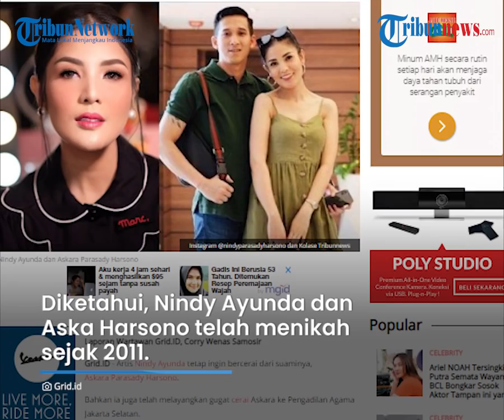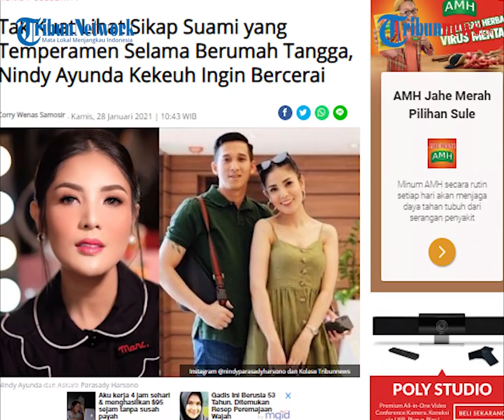Nindy Ayunda Tetap Ingin Bercerai, Akui Alami KDRT karena Suami Punya Sikap Temperamen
TRIBUN-VIDEO.COM - Kuasa hukum Nindy Ayunda, Herman Y Simarmata, mengungkapkan penyebab kliennya mengalami KDRT oleh Askara Parasady Harsono.

Herman berujar, Askara melakukan kekerasan dalam rumah tangga kepada Nindy Ayunda karena memiliki sifat yang temperamen.

"Iya, iya, hampir tempramennya agak tinggi. Ya mungkin tidak bisa mengontrol diri istilahnya," kata Herman di Pengadilan Agama (PA) Jakarta Selatan, dikutip Grid.ID, Rabu (27/1/2021).

Artis Nindy Ayunda tetap ingin bercerai dari suaminya, Askara Parasady Harsono.

Bahkan ia juga telah melayangkan gugat cerai Askara ke Pengadilan Agama Jakarta Selatan.

Pada Rabu (27/1) kemarin merupakan sidang perdana percerainnya dengan Askara.

Namun, disaat bersamaan Nindy mangkir dalam persidangan lantaran sedang diperiksa polisi terkait kasus dugaan kepemilikan senjata api ilegal Askara.

Menurut Herman, prahara rumah tangga Nindy Ayunda dan Askara Harsono bermula ketika adanya kesalahpahaman antar keduanya pada 2011.

Kemudian, Nindy Ayunda dan Askara dikatakan mulai cekcok pada 2012.

"Itu kronologisnya, sering terjadi percekcokan itu 2012 sampai 2020. Jadi 8 tahun dalam proses rumah tangga itukan" lanjutnya.

Sehingga Nindy sendiri tak kuat dan akhirnya memutuskan untuk berpisah.

"Nah, inilah yang dikatakan bahwa Nindy berusaha mempertahankan rumah tangganya supaya tidak ada perceraian," ujar Herman Simarmata.

"Cuma dengan kondisi yang sangat sudah bagaimana perasaannya, sehingga Nindy masukan gugatan perceraian," imbuhnya.

Diketahui, Nindy Ayunda dan Aska Harsono telah menikah sejak 2011.

Dari pernikahan tersebut, mereka dikaruniai dua anak yang masih berusia sembilan bulan dan lima tahun.

Gugatan cerai Nindy yang dilayangkan ke suaminya itu, selang beberapa hari saat polisi menangkap Askara dengan menemukan senjata api di rumah pasangan tersebut. (*)

Artikel ini telah tayang di Grid.id dengan judul "Tak Kuat Lihat Sikap Suami yang Temperamen Selama Berumah Tangga, Nindy Ayunda Kekeuh Ingin Bercerai",